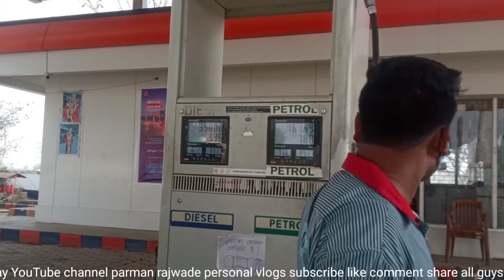(episode-243 video) NH43 road surajpur ,baikunthpur lockdown time by parman rajwade personal vlogs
covid 19 coronavirus टीकाकरण abhiyan sath me surajpur baikunthpur lockdown event roads time roads Ka puravivaran purajaankari vibrant jankari jise mahatwa purn jaankari road national hiwey raod lakhanpur DIST surguja ambikapur Chhattisgarh India biggest bajar by parman rajwade personal vlogs English guru rajwade Parman rajwade motivational speaker rajwade musical social platform Instagram Twitter YouTube LinkedIn Instagram parman Instagram Twitter Facebook linkedin more information contact